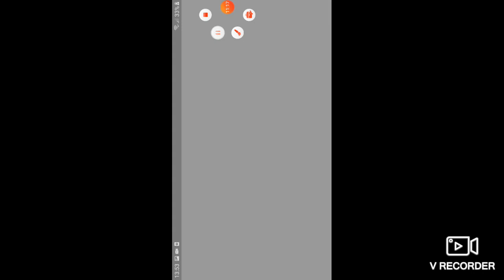бравл старс •^ роборубка и другие квесты ^•